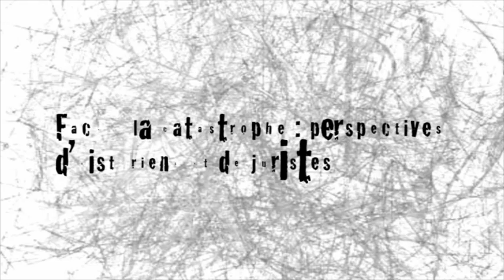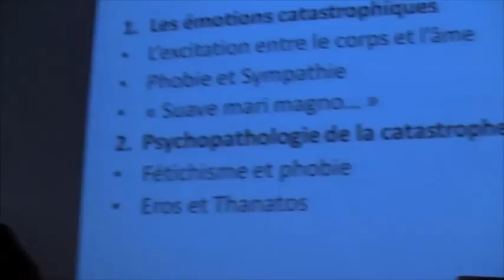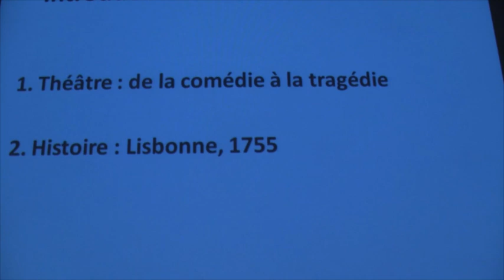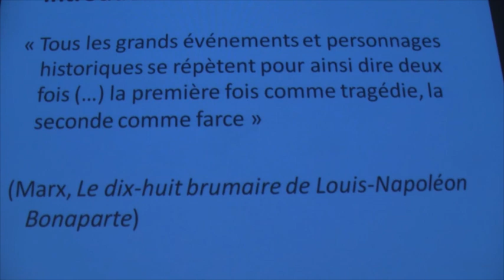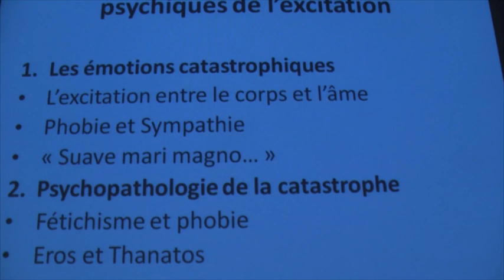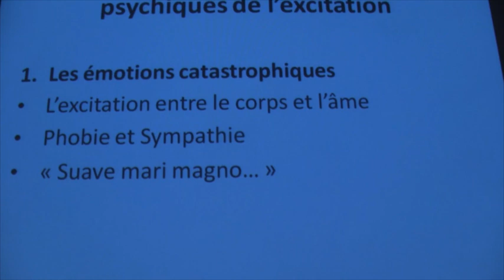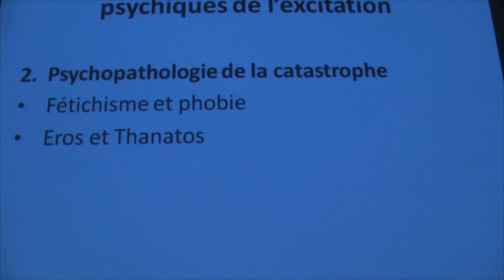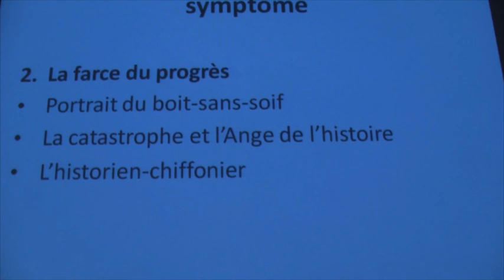Pedro CÓRDOBA: "Le concept de catastrophe ou pourquoi les catastrophes sont elles si excitantes?"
Journée d'étude "PERSPECTIVES D’HISTORIENS ET DE JURISTES" (14 février 2014)